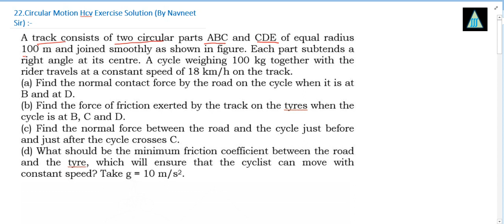A track consists of two circular parts ABC and CDE of equal radius 100 m and joined smoothly as